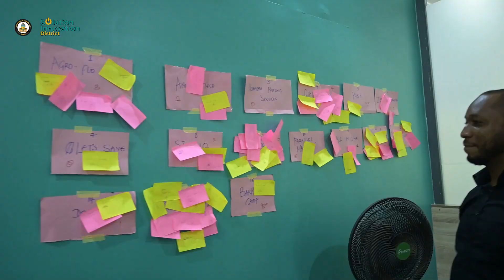Techstars Startup Weekend Awka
Grab the future with both hands at the Solution Innovation District! This groundbreaking initiative hosted the exhilarating Techstars Startup Weekend where young innovators created solutions withen 52hrs for readily available problems right in Awka. Feel the electricity of new ideas sparking real change. Come join the revolution of innovation sweeping Anambra state under the bold leadership of Governor Soludo. The Solution Innovation District is where the future is being built today.

Dive into an oasis of creativity powered by the brightest young minds. From cutting-edge tech to simple fixes that make life better, Solution Innovation District is an explosion of progress. Meet the changemakers. Network with visionaries. Invest in world-improving startups. Help build the future, one solution at a time. The revolution beckons you.

Governor Soludo's brilliant blueprint for Anambra is taking shape. Come witness progress accelerating before your eyes. The Solution Innovation District's exhilarating Techstars Startup Weekend proves Anambra's time is now. Join the innovation movement today.